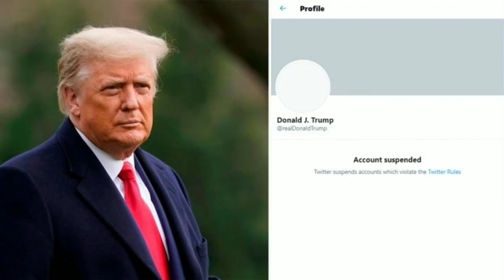Jo vetëm Donald Trump, Twitter i bllokon llogarinë politikanit shqiptar